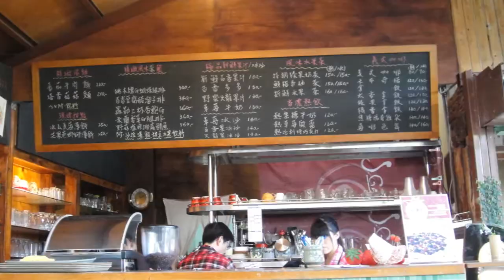2012-12-15 莓圃複合式觀光休閒農場(結合了草莓園&花圃&庭園餐廳)